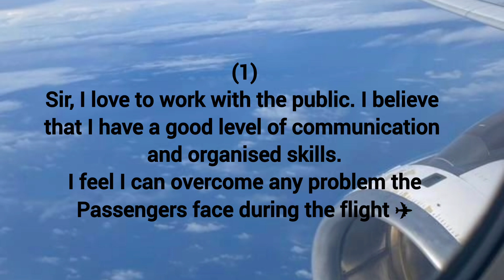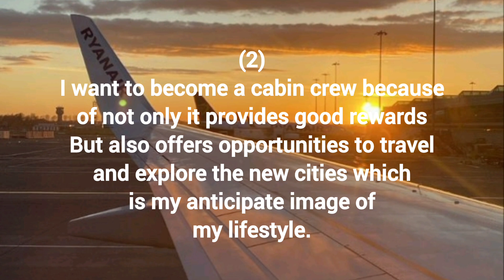EP 02: Why do you want to become a Cabin Cabin?✈️